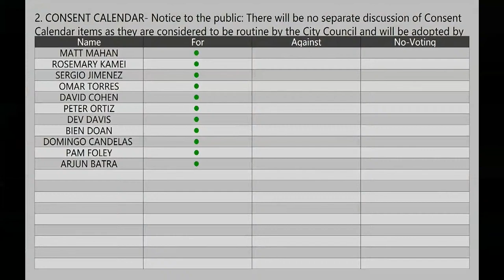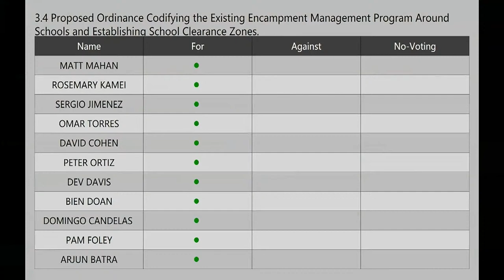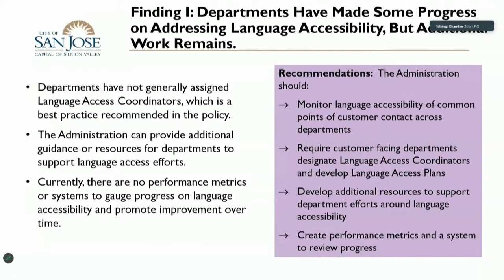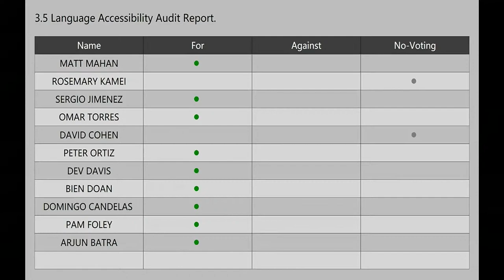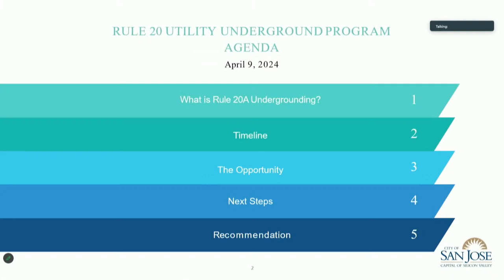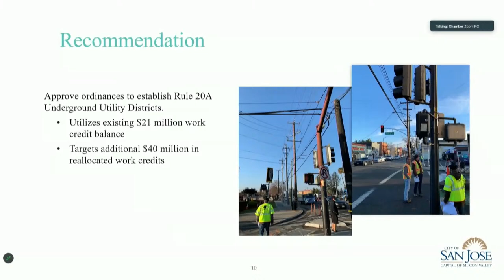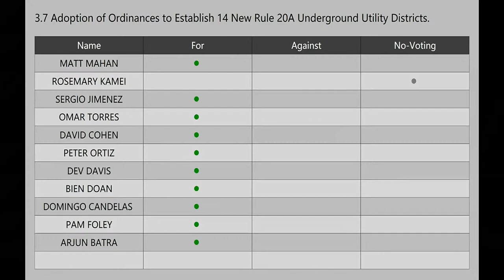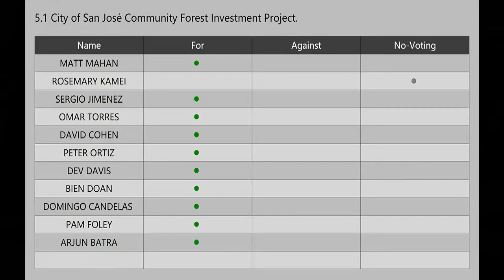APR 9, 2024 | City Council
City Council, April 9, 2024